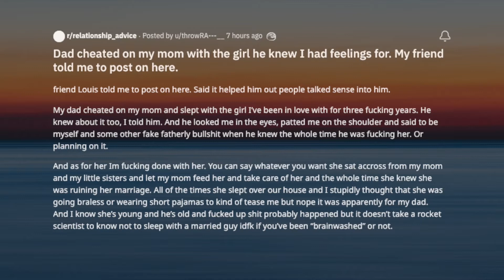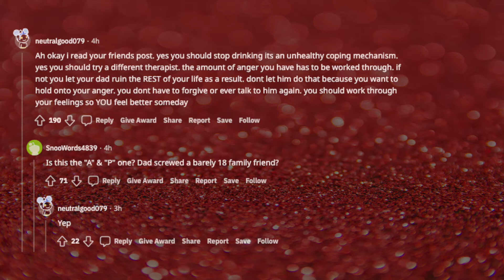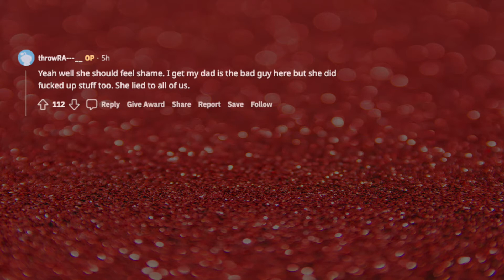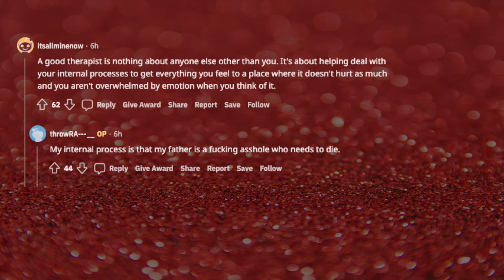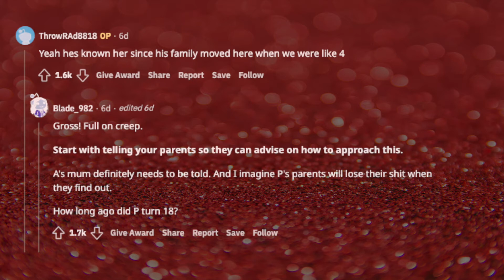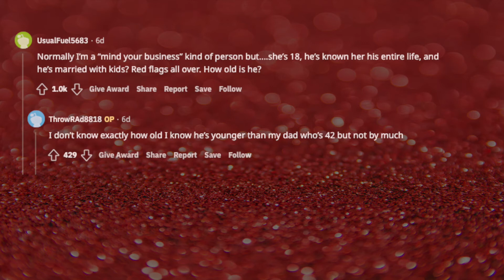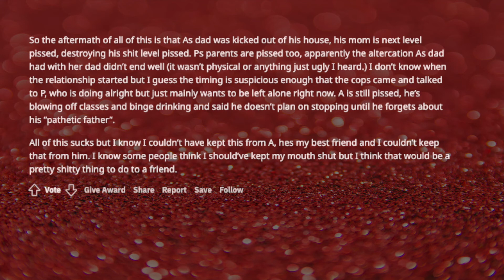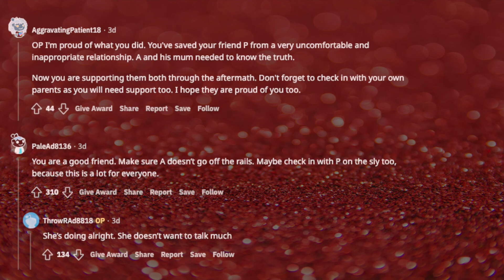TBC 807 Dad cheated on my mom with the girl he knew I had feelings for.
My dad cheated on my mom and slept with the girl I’ve been in love with for three ducking years. He knew about it too, I told him. And he looked me in the eyes, patted me on the shoulder and said to be myself and some other fake fatherly bullshit when he knew the whole time he was ducking her. Or planning on it.